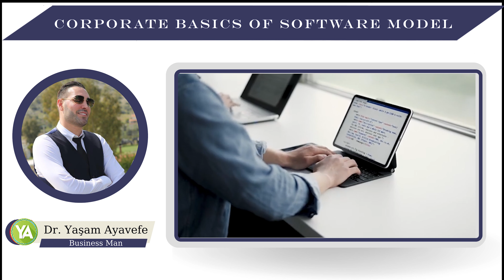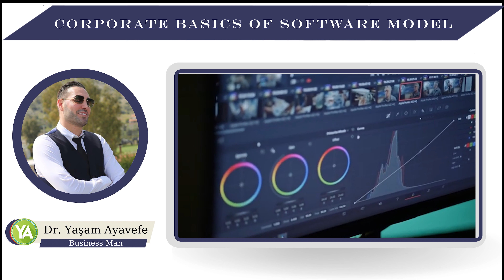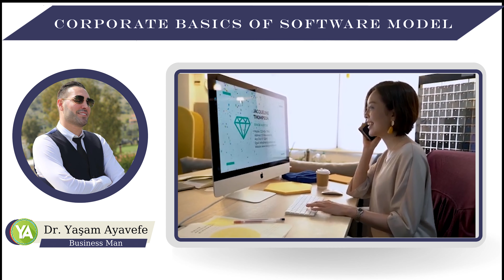CORPORATE BASICS OF SOFTWARE MODEL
Yaşam Ayavefe...

The collaborative development mode of free software is often referred to as the marketplace model. It is based on the distribution and communication potential offered by the Internet and the pooling of resources it allows.

It relies on the principle of availability of source codes to allow any developer to make any changes or improvements that may seem beneficial to him.

But these changes are of interest on a collective level only if their authors in turn make them public. So, they can eventually be integrated into the overall structure.

There is an effective operation of a continuous innovation mode based on a gift/counter-gift logic. Opportunistic behaviors and features build the developers community.

To avoid this trap, which is a public domain software trap, enter the copyright field without wording.

But it was necessary to enter from a very different position, even as opposed to proprietary copyright. From these concerns grew the principles established by the Free Software Foundation.

These are the principles of free use and free replacement of code, subject to the transmission of its content to the organization for verification and tagging purposes.

Therefore, when it comes to Linux, the final decision on whether to integrate the changes or not rests with those driving the industry regarding the Linux project.

In fact, the need for the principles of this order arose in 1983 when the first collective GNU2 development project was created. The need to provide a legal framework that could guarantee respect for the principles of cooperative development gave rise to the GPL or GNU General.

The basic principle is that any program that combines GPL lines of code must also be available under the GPL license, since the associated code is free. Thus, authors do not give up their rights, but the sole monopoly rent that those rights would allow in a copyright regime.

Thus, the software remains the property of its creators. They authorize anyone to use them, provided that any new versions are also freely circulating. (Changes, improvements, additions, etc.)

This does not explain the possible commercialization of the programs. Therefore, it does not limit the framework of the freeware to the non-commercial domain.
Better still, some companies have based their development strategies on the principles of collaborative development and free access to source code. So, they extended the conceptual framework of free software to an area often referred to as OSS (Open-Source Software).

This expansion may be related to the development, publication and distribution of free software such as the American company “Software”. It leads to the opening of sources of certain products on behalf of traditional software companies.

Therefore, software can very well become free once it is maintained and paid for, as was done for its product, whose source code was distributed free of charge in 1998.

The goal of this strategy is to mobilize large numbers of programmers on an important product to impose Microsoft as the de facto standard.

It was also about trying to counteract it on its own ground. Its economic rationale is then to realize its gains over complementary products that can easily remain proprietary architectures.

This inclusion of commercial activities in free space is the need to devise an extension of its legal framework beyond the very strict GNU-GPL license.

From this arose a series of more hybrid licenses aimed at developing collaboration and reconciling private interests within OSS.

The models are numerous and reflect a variety of specific situations and strategies that do not fit into any one universal regime. They correspond to various positions that relate copyright logic in various proportions and formats.

Thus, two complementary licenses have been perfected in the unlocking process:

• NPL (Netscape Public License) and MPL (Mozilla Public License), which enables new developments to be integrated into their servers without the need for coverage.
• Covering the development of new modules.

Dr.Yaşam Ayavefe